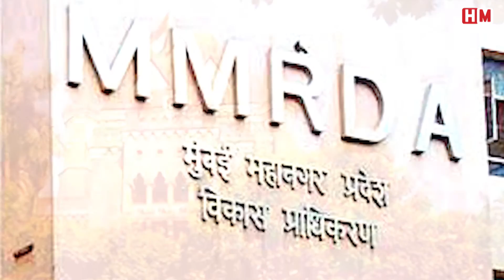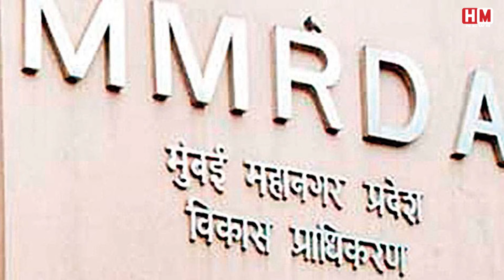MMRDA के वजह से 20 लाख से ज्यादा लोग होगें बेरोजगार - HM NEWS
मुंबई में भिवंडी इलाके के 62 गांवों की हजारों औद्योगिक इकाइयों को ढहाने की तैयारी चल रही है. इससे 20 लाख से ज्यादा लोग बेरोजगार हो सकते हैं. करीब 14 करोड़ वर्ग फुट में फैले इस औद्योगिक इलाके में ज्यादातर टेक्सटाइल और वेयरहाउसिंग केंद्र हैं.